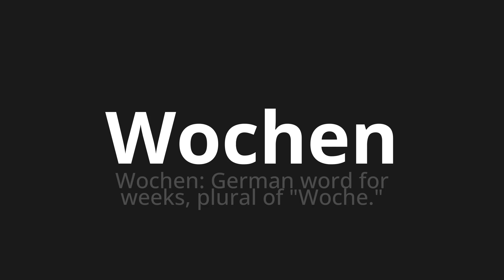How to pronounce Wochen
Master the Pronunciation of 'Wochen which means weeks' - which means : Weeks: German Word for Weeks, Plural of "Week." 📝 with @HTPronounce 🎓🗣️ - [Your Guide to German]

Learn to pronounce 'Wochen' perfectly in German with our easy and engaging tutorial by @HTPronounce! 📖📽️ In this comprehensive video, we provide you with native speaker examples 🗣️👂 and phonetic breakdowns 🎵 to ensure you get the pronunciation just right.

How to say Weeks in German